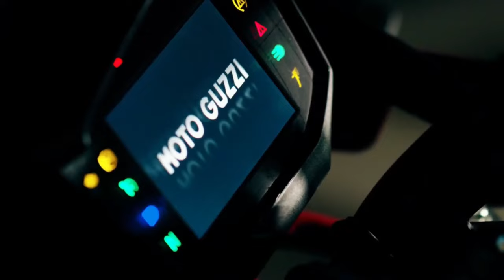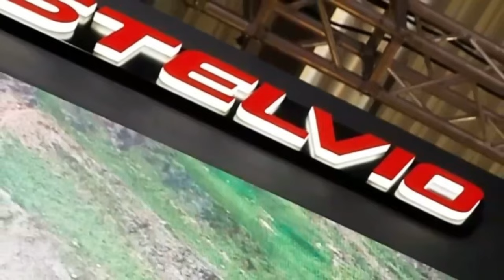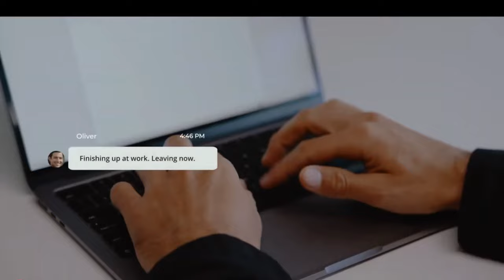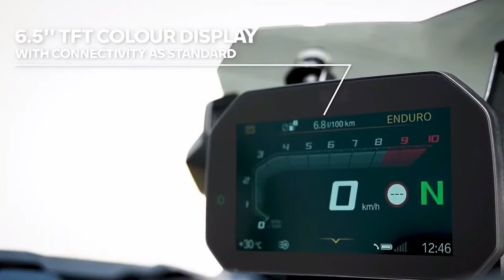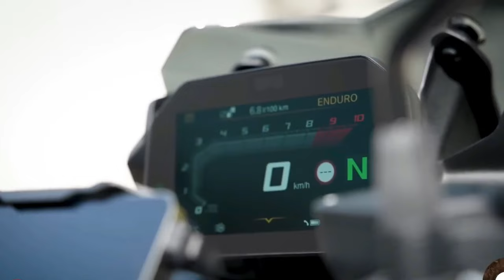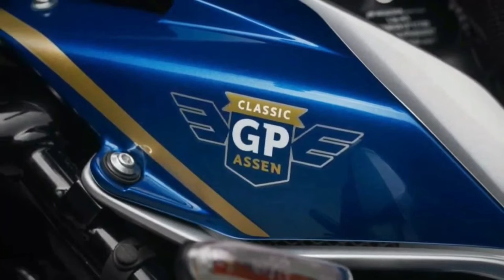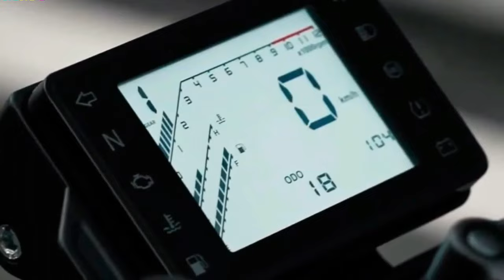TOP 12 AMAZING 2024 BIKES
TOP 12 AMAZING 2024 UPCOMING BIKES Worth to Wait  @motoadv6305

2024 Moto Guzzi V100 Stelvio
2024 Kawasaki Eliminator
2024 BMW F 900 GS and GS Adventure
2024 honda CB-F Concept
2024 Moto Guzzi V7 Stone Corsa
2024 suzuki GSX-S1000 GT
2024 bmw F 800 GS
2024 yamaha Tracer 9GT+
 2024 MV AGUSTA BRUTALE 1000 RR ASSEN
2024 Honda Rebel 1100
2024 kawasaki ZH2
2024 Yamaha Tenere 700

Best Adventure Motorcycle Helmet Light,3 Modes Driving EL Light Strips,Helmet Light Strip